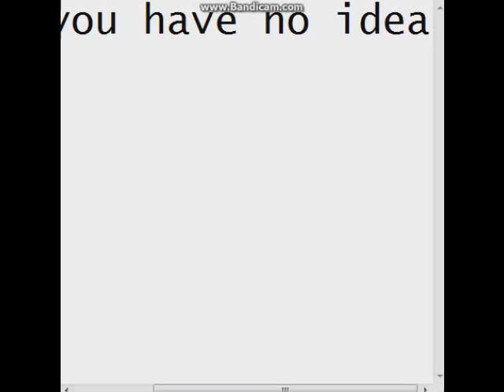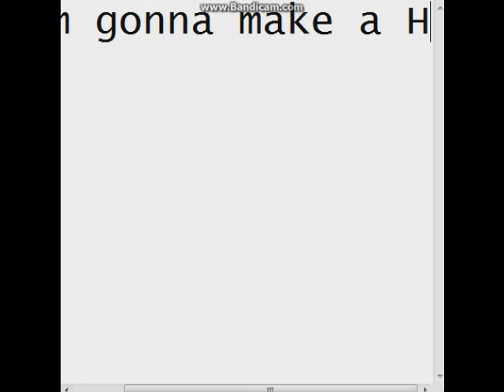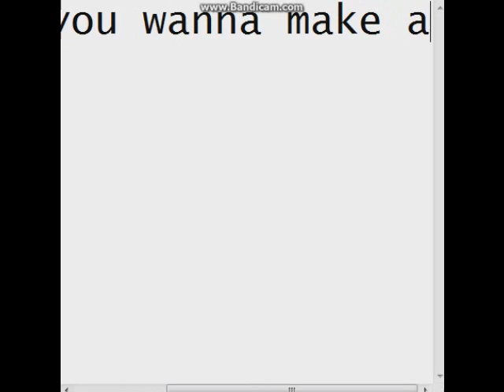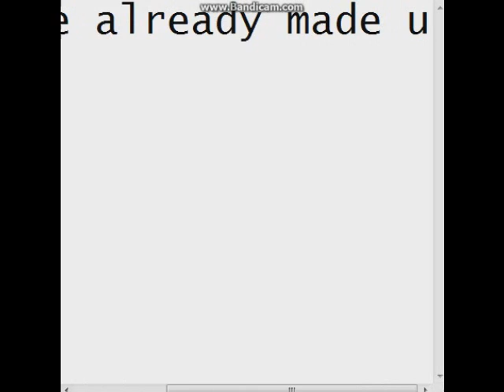Game making ideas